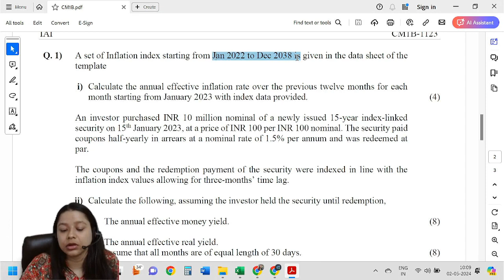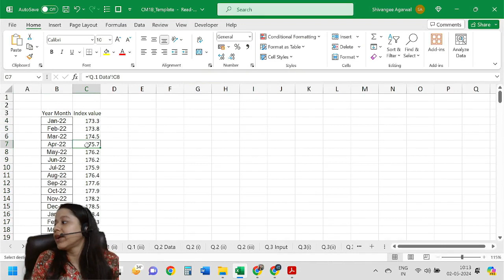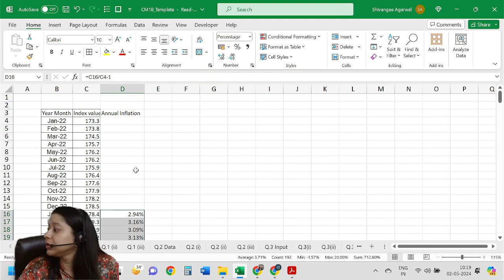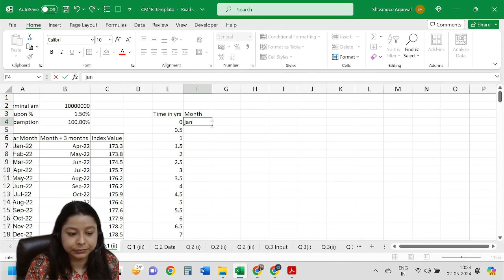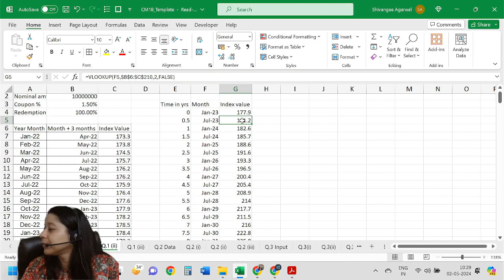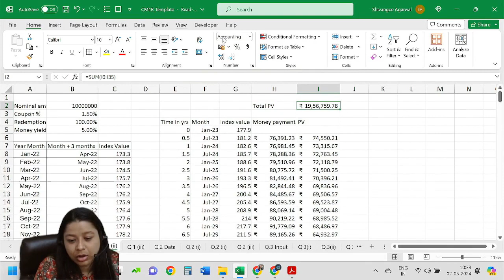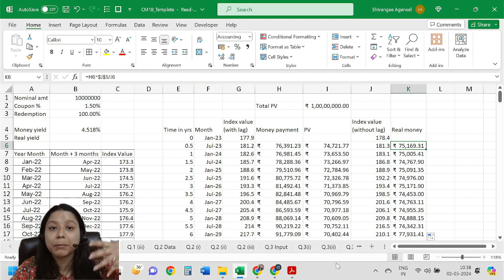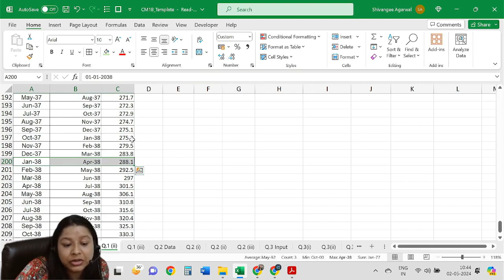CM1B NOVEMBER 2023 | Class 1 | By Shivangee Agarwal | IAI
Title: CM1B NOVEMBER 2023 | Class 1 | By Shivangee Agarwal | IAI

In this video, the faculty focuses on key topics from the CM1 syllabus. This video covers the detailed explanation and analysis of CM1 paper B of the November 2023 diet from the Institute of Actuaries of India (IAI).  In this video, our faculty, Shivangee Agarwal, has discussed various functions in Excel, including VLOOKUP and GOALSEEK.

Timestamp
00:00 Introduction
00:33 question 1(i)
10:46 question 1(ii)
32:14 question 1(iii)